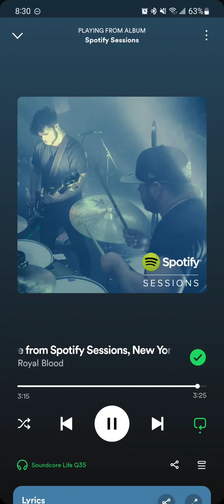Rb spotify live Figure it Out